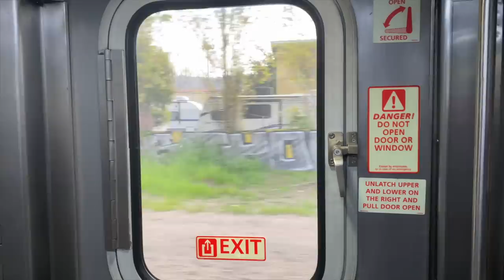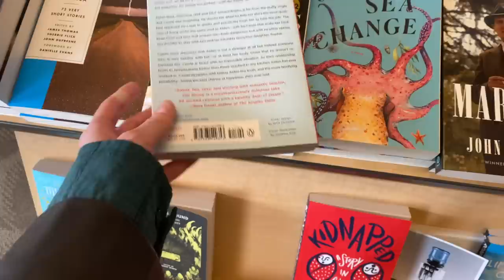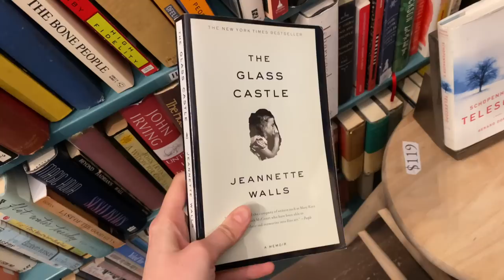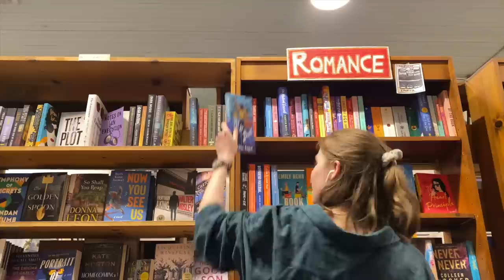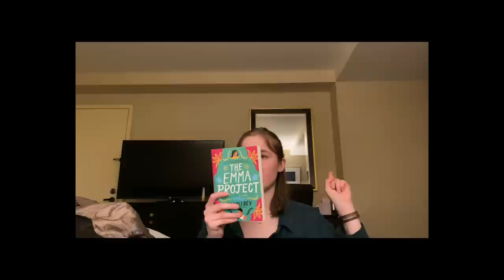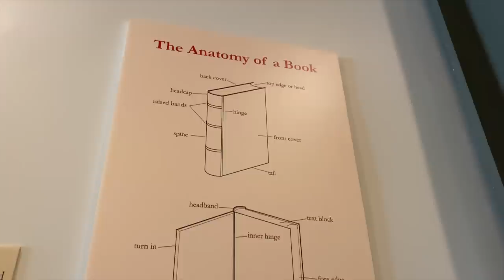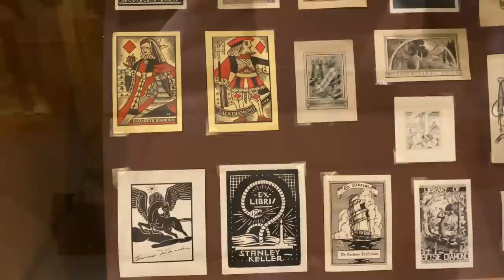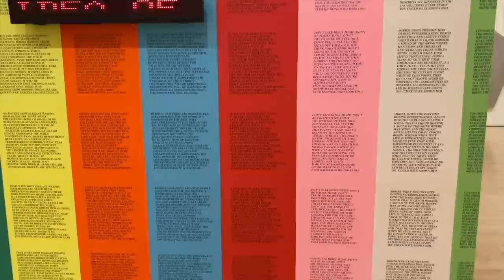bookstores & museums in San Francisco 🌲 SOLO TRAVEL DIARIES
Hey everyone and welcome to my final episode of solo travelling on a train!!!

Hope you enjoyed this journey and happy reading!

details:
00:00 - intro
01:00 - train ride to San Francisco
04:20 - book shopping
09:52 - giant book haul
14:02 - book binding museum
16:02 - modern art museum